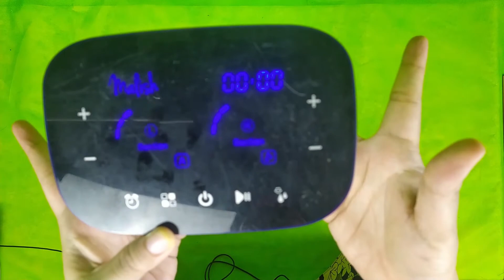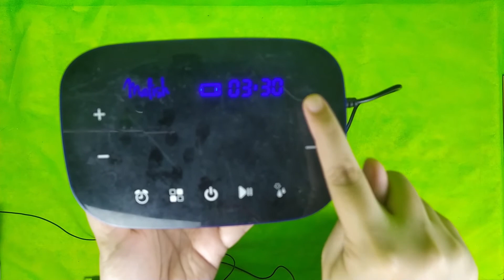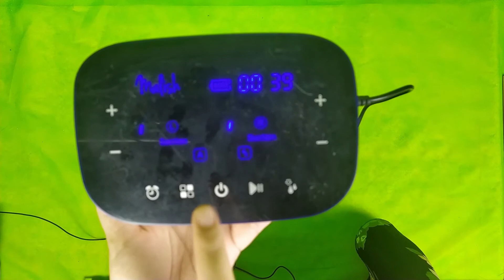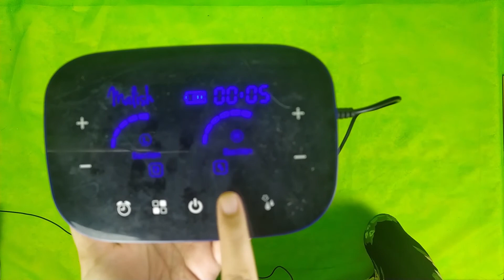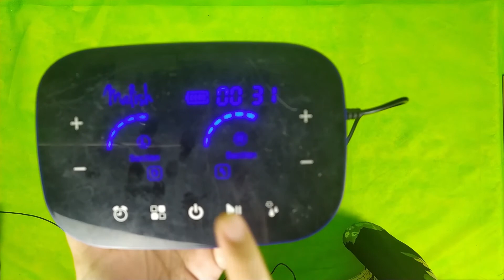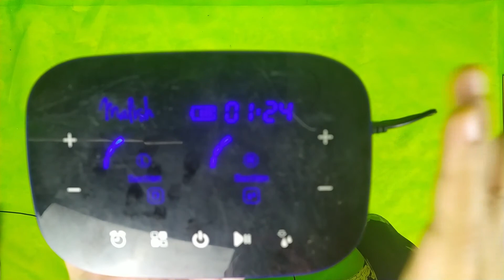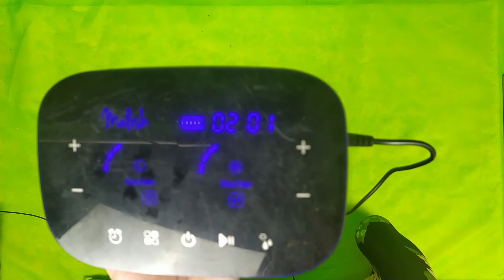Review Pompa ASI Malish Mirella Plus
Ini pompa asi yang aku pakai selama hampir 2 tahun ini
Terimakasih Malish